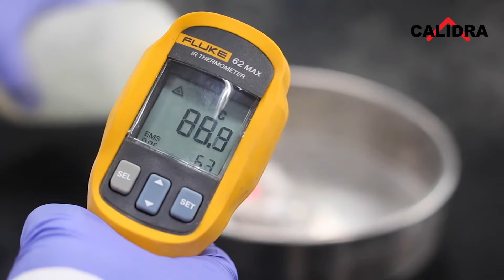Reacción exotérmica de la cal viva con agua. | Prueba de laboratorio.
En este video demostramos cómo reacciona el óxido de calcio con el agua, observando cómo se expande y cómo se evapora el agua por la generación de calor. Calidra SiempreAhí.